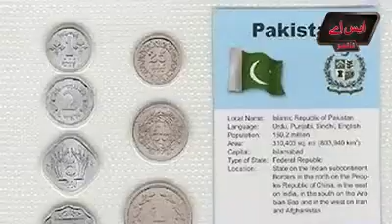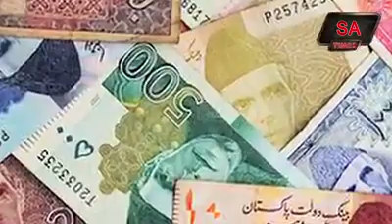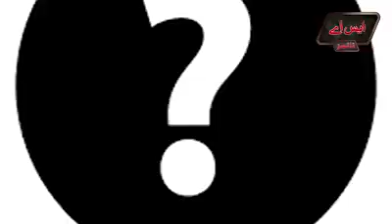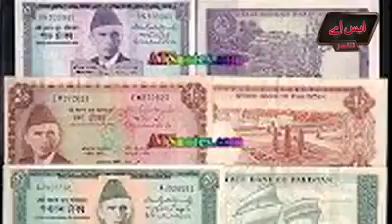A dangerous Froud By Pakistan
Video from 🌹🌾🌹Riaz Usman 🌹🌾🌹